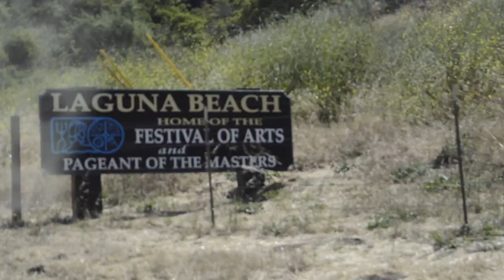It was our first time - Phoenix and Family (day 4)